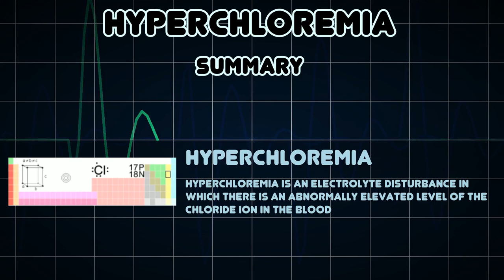Hyperchloremia (Medical Condition)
Symptoms, risk factors and treatments of Hyperchloremia (Medical Condition)

Hyperchloremia is an electrolyte disturbance in which there is an abnormally elevated level of the chloride ion in the blood